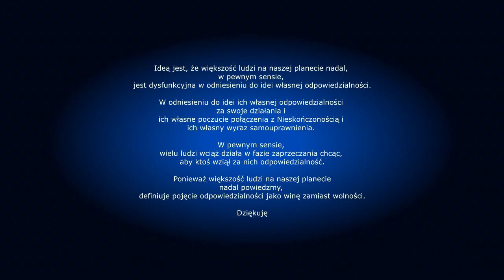Nie ważne - dosłownie